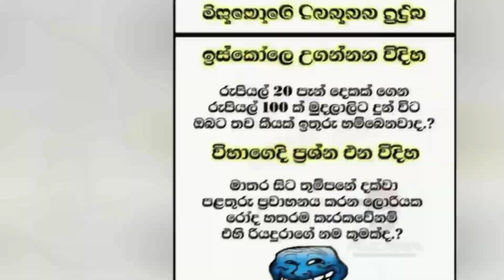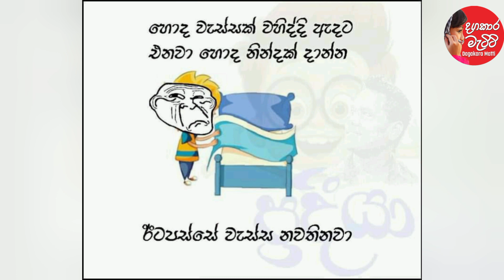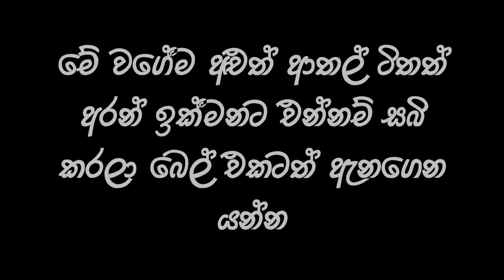Bukiye rasakatha | Meems Sinhala|Joke Post | බුකියේ රස කතා | bukiye rasa katha today